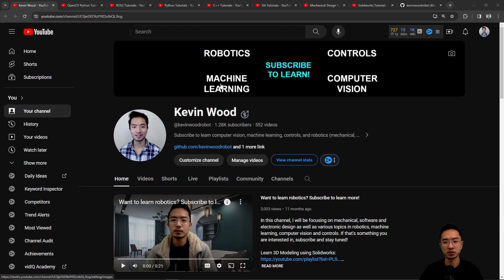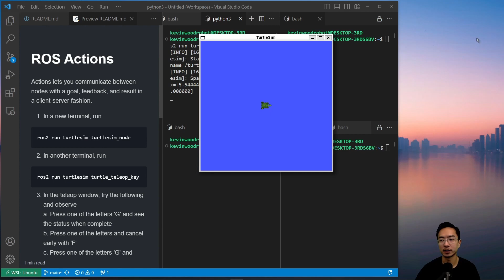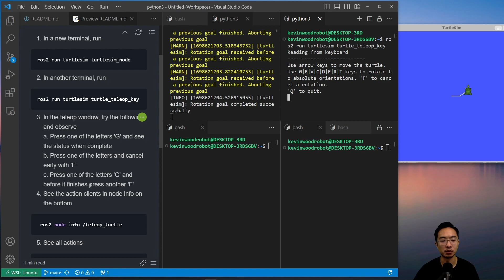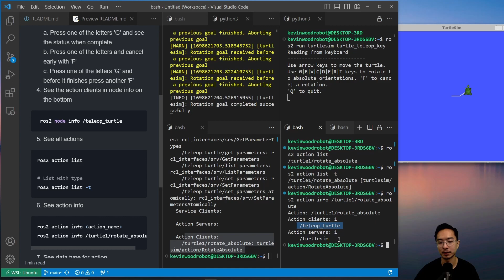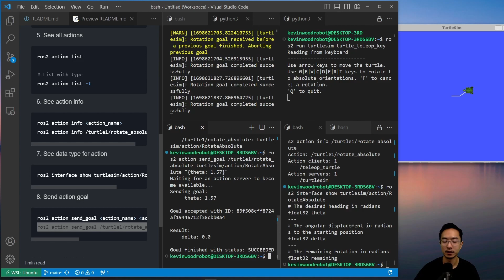ROS2 Actions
In this ROS2 tutorial video, I will go over ROS2 actions using ROS2 Humble.